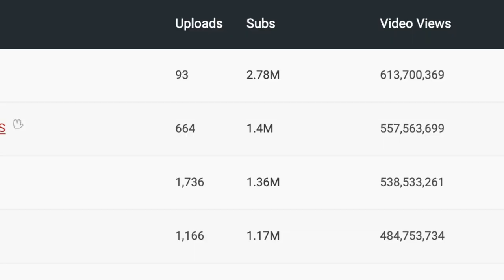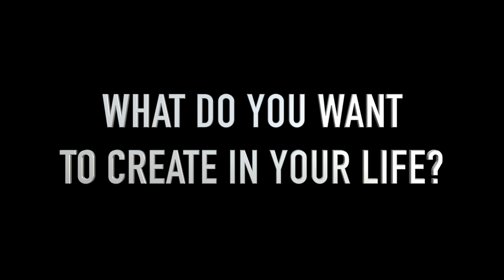GETTING RICH IS EASY! Start Doing this Everyday! Motivation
Hello, we recently started a youtube channel ViralBusiness:
where we share our strategies to get rich, successful, famous. How to invest money. How to use visualisation for more success. How to be a better entrepreneur. How to earn money online.
it took me few days to make this video so  I thought you might like it as well.